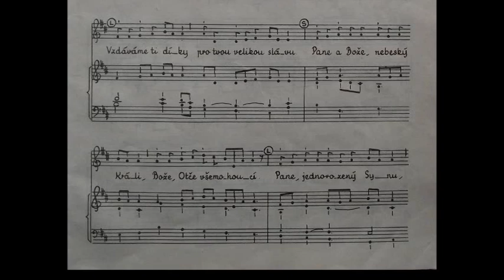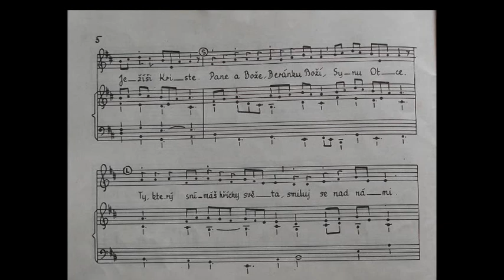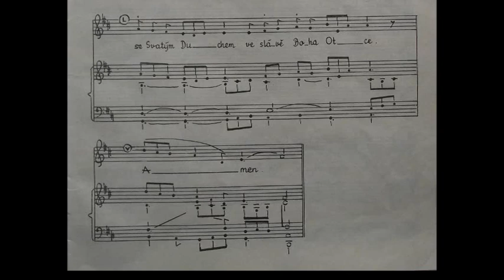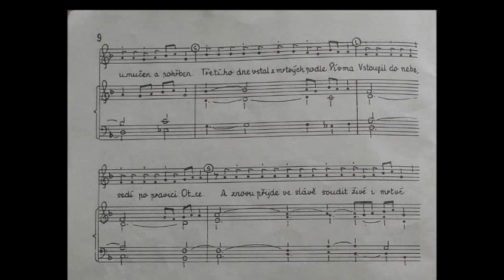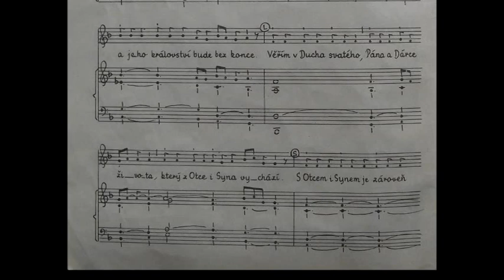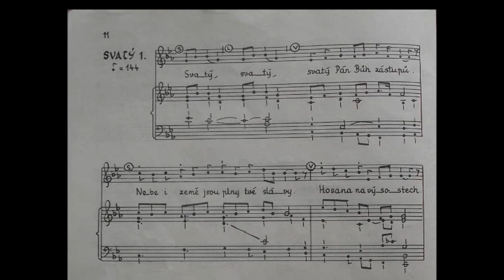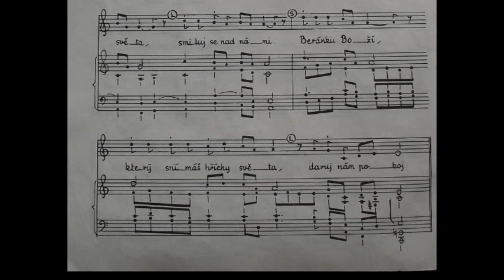P. Josef Olejník - Česká mše z Andělské Hory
Kyrie 0:04, Sláva 1:14, Věřím 3:08, Svatý 5:55, Beránku Boží 6:40
Slovo úvodem, které napsal P. Josef Olejník k prvnímu vydání České mše z Andělské Hory v roce 1972: Když II. Vatikánský sněm otevřel mateřskému jazyku bránu do liturgie, bylo třeba nejen -- jako doposud -- zpívat při mši svaté, ale i zpívat mši svatou, jak to velmi krásně vyjádřil již svatý Pius X. Česká mše s Andělské Hory vznikla před šesti lety právě z této potřeby pro lid pohraniční farnosti na severní Moravě. Poprvé jsme ji zpívali na Zelený čtvrtek 1966. Téhož roku pořádala olomoucká arcidiecézní liturgická komise (ALK) liturgický den pro kněze v Kroměříži, Ostravě a Olomouci. Nebylo však materiálu ke zpívané české mši. Nabídl jsem tedy to, co jsme zpívali s našimi farníky. Tak vyšla pro tyto tři liturgické dny 1966 ''Ukázka'' zpěvů a také se na všech třech místech zpívala. O rok později 1967 vydala tuto mši Kap. Konsistoř v Olomouci jako pracovní text pro další liturgické dny pořádané v tomto roce. Text ordinaria byl již přepracován do definitivního tvaru. Po vydání nového Římského misálu v r. 1969 bylo třeba doplnit některé změny v textu pozdravů a aklamací. Vyšel proto ''Návrh'' zpěvů pro kněze a lid. Nyní je tedy celá česká mše hotová a vychází jako partes pro lid a jako partitura pro varhaníky. Kyrie (Pane smiluj se), Sláva, Věřím, Svatý a Beránku lze střídat s týmiž části druhého a třetího ordinaria. V partituře nejsou uvedeny odpovědi a aklamace lidu, protože je to záležitostí lidu, aby knězi odpovídali a aklamovali radostně všichni do jednoho. Je proto zbytečné lid hrou varhan při těchto krátkých spontánních projevech postrkávat. Kněze nelze v žádném případě doprovázet hrou na varhany; jeho zpěv je vždy sólový. Také Otče nás je naprosto nevhodné doprovázet.
 Nácvik těchto zpěvů provádíme buď přímo s lidem nebo pomocí scholy (sboru). Je třeba upozornit lid na dodržování notových hodnot. Tempo je udáno u každé skladby metronomickým číslem. Kratší části -- jako Svatý, Beránku -- může zpívat lid celé od začátku do konce. Delší části -- jako Sláva, Věřím -- také, ale je lépe střídat lid se scholou. Není to pro lid tak namáhavé a pak je zde důležitý moment kontrastu. Při nácviku zpívejme slabě, ale intonačně a rytmicky přesně, legato a artikulovaně (otvírat dostatečně ústa). Oddechy jsou označeny pausami nebo se dělají na úkor poslední předcházející noty. Velmi usnadní nácvik, hraje-li se melodie slabým rejstříkem unisono. Zvláště ve ''Věřím'' je to důležité, aby lid zpíval čistě 4. Stupeň ''b''. Teprve tehdy, když všichni ovládají své nápěvy, lze přikročit k doprovodu tak, jak je napsán. Musí být hrán přesně a narejstříkován tak, aby tvořil jeden proud, do kterého vpadají střídavě lid a schola. Sílu je třeba zvolit tak, aby stačila na lid a při tom nepřekryla zpěv scholy. Nebude na škodu poslechnout si nahrávku, kterou nazpívala na magnetofonový pásek schola olomouckých bohoslovců. Nejdůležitější však budou pracovní liturgické dni varhaníků, direktorů a zpěváků.
 Přeji všem spolubratřím, varhaníkům, zpěvákům a všemu Božímu lidu naší vlasti, aby jim tento pokus o naši českou zpívanou liturgii přinesl při trošce trpělivosti hodně radosti a pokoje a hlavně aby se uskutečnilo to, co je cílem liturgie: ''Oslava Boží a posvěcení věřících''.
Na Boží hod svatodušní L.P.1972. P. Josef Olejník.